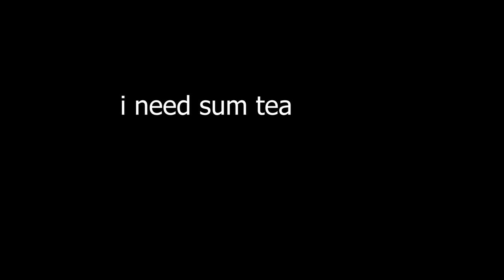Yakuza 6 - "I will bury you" // FANDUB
Getting accustomed to a somewhat Darryl Kurylo impression. I really need to drink herbal tea...
Instead of copying the subtitles word for word, I tried to use words close to his lip movements.